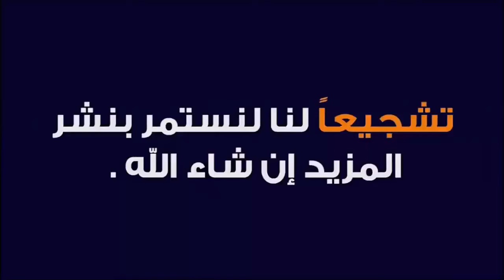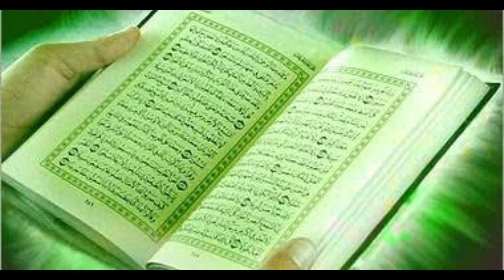رقية شرعية لطرد الفقر والفاقة من المنزل وجلب الرزق والبركة للبيت وأهله